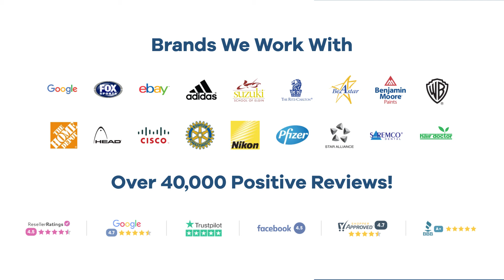Promo Product Review: Rubik's® 4-Panel Full Stock Cube| AnyPromo 639040